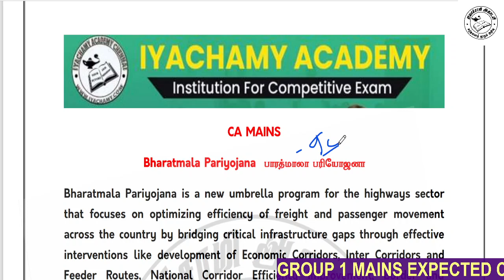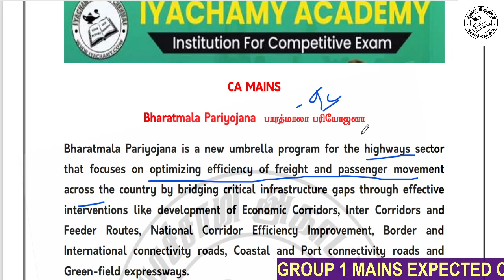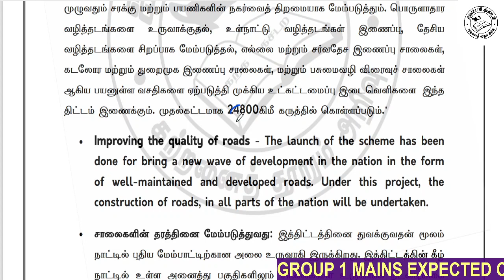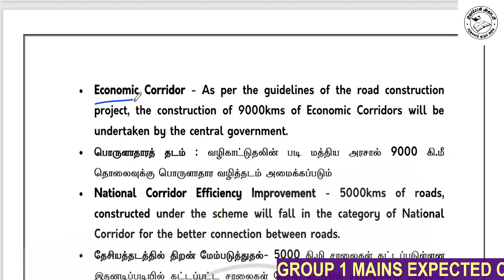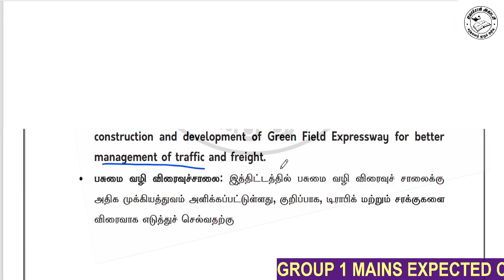GROUP 1 MAINS CA | BHARATHMALA |Bharatmala Pariyojana பாரத்மாலா பரியோஜனா